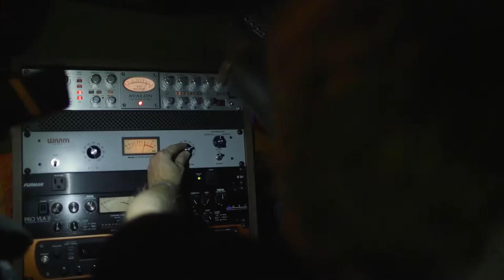Aircraft - Wrinkle, Live at Mammoth Studio 1080p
Aircraft performing Wrinkle live at Mammoth Recording Studio in Buffalo, NY